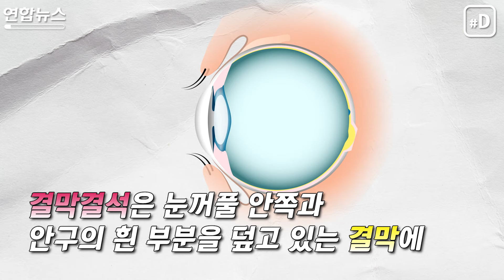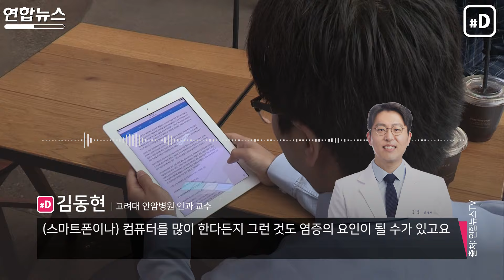[리빙톡] 렌즈 잘못 꼈다간…눈 안에 '돌' 생긴다?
00:00 인트로
00:17 결막결석이란?
00:35 결막결석의 원인
01:01 전문가 인터뷰 (1)
01:18 결막결석의 증상 및 주의사항
01:40 전문가 인터뷰 (2)
01:53 결막결석 예방법
02:09 전문가 인터뷰 (3)

(서울=연합뉴스) 평소 장시간 컴퓨터 모니터를 보는 직장인 오모(33)씨는 최근 눈을 깜빡거릴 때마다 모래가 들어간 것 같은 느낌을 받았는데요.
잠을 잘 수 없을 정도로 증상이 심해져 병원을 찾은 오씨는 '결막결석' 진단을 받았죠.
현대인에게 나타나는 결막결석, 어떤 병일까요?

박성은 기자 육서윤 인턴기자 오유빈 크리에이터